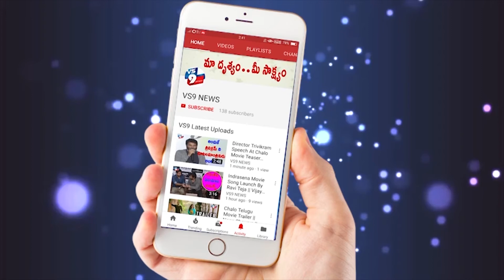Rich Man Became Poor Man In Australia || World Business News || VS9News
Watch Here 17 Years Old Hyderabad Boy Designed Electric Shoes For Women

Watch Here Baby Born With Two Heads From VS9NEWS

Watch Here Amazing Beach In The World

Watch Here

Promoted by :: VS9NEWS